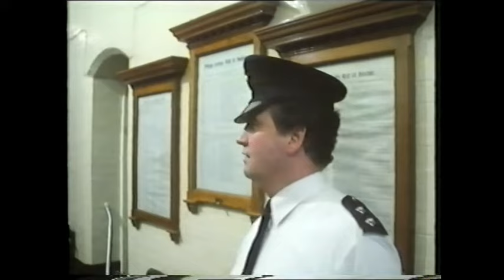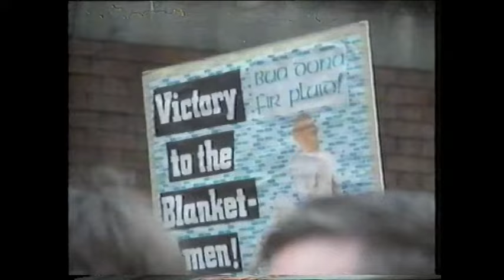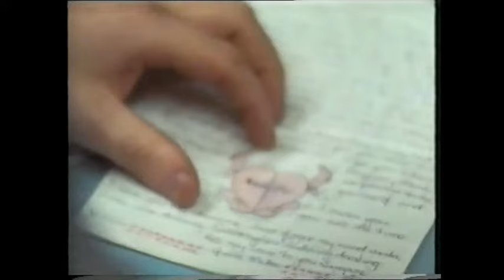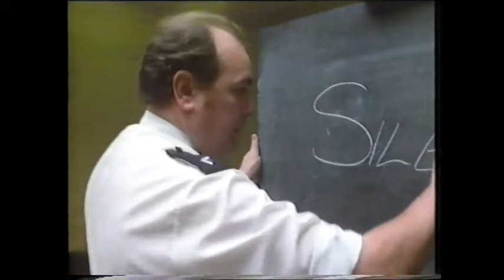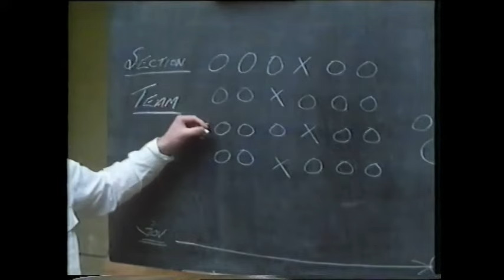strangeways 1980 episode 3. Screws